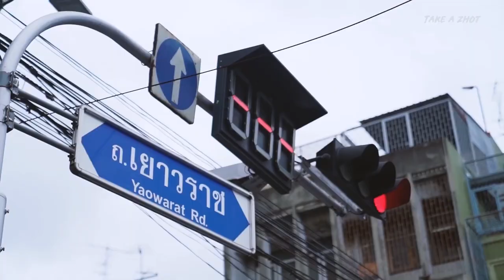Vlog : รีวิว Shop Dyson @CTW หาของแต่งห้อง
ต้นเดือนคือการเริ่มต้นใหม่ เรามาหาของใหม่ๆมาใส่ห้องกันดีกว่า
อยากจะบอกว่าตอนนี้ Dyson จัดโปรลดพิเศษ สำหรับช่องทางออนไลน์
เพียงใส่โค้ดด้านล่างรับส่วนลดแบบกร้าวใจทันที (ใช้โค้ดได้ถึงวันที่ 25 พ.ย. น้า)